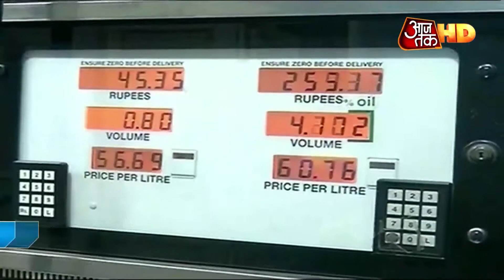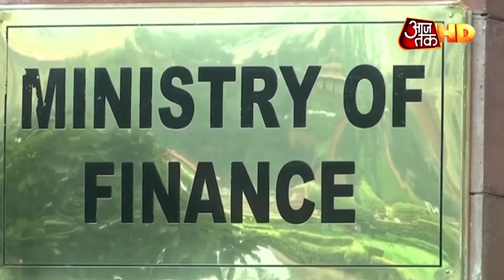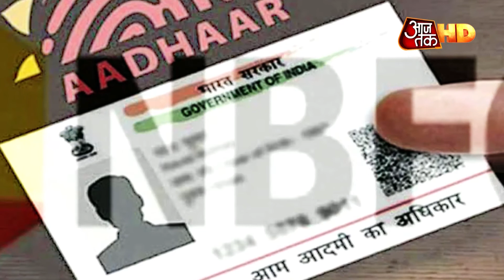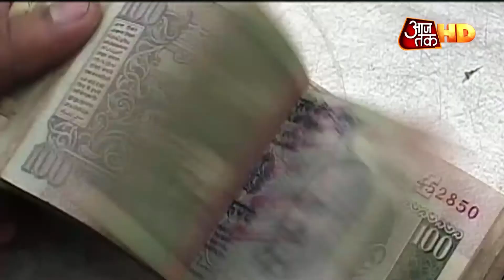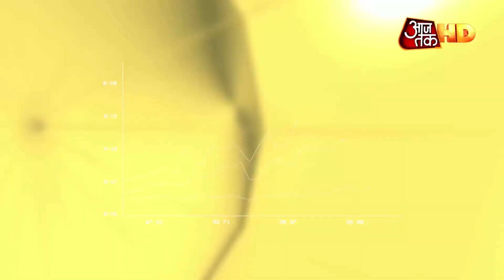GST कटौती का फायदा नहीं देती कंपनी, Nestlé पर लगा था जुर्माना | Business Aaj Tak |HD Videos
राष्ट्रीय मुनाफाखोरी प्राधिकरण ने नेस्ले पर 90 करोड़ का जुर्माना लगाया था. ये पेनाल्टी जीएसटी में कटौती का फायदा ग्राहकों को ना देने पर लगाई गई थी. अब एक सर्वे में दावा किया गया है कि ज्यादातर कंपनियां जीएसटी कटौती का फायदा ग्राहकों को देने की जगह खुद मुनाफा कमाने की कोशिश करती हैं. देखें ये रिपोर्ट.